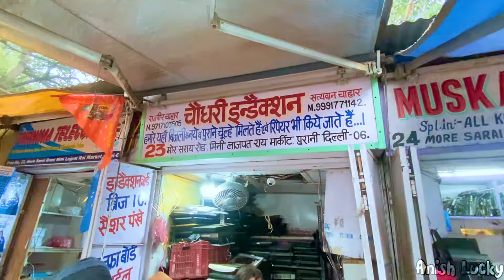सोच से भी सस्ता सामान मिलेगा 😳 | Lajpatrai Market Delhi | Delhi Electronic Market | Anish Lucky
I'm using
My Mic👇
My 2nd Mic 👇
My Camera 👇
My tripod 👇

led tube light wholesaler
wholesale led bulb market
wholesale led light market in delhi
light market patna
led light wholesale market in dhaka
electric wholesale market in bangladesh
led light business
led light market in delhi
led light wholesale market bangladesh
led light wholesale price
led light wholesale price in bangladesh
led light
led light wholesale market
arun vlogs
lajpat rai electronics market delhi
lajpat rai market delhi led tv
darogawala electronic markets
lajpat rai market electronic
chor bazaar
red fort
electronic market delhi bllog
amplifier shop blog
amplifier shop tour.
70 rupee
a006 amplifier boards
tg 113 amplifier boards
bluetooth amplifier
amplifier for speaker
transformer
amplifier
100 rupee amplifier boards
buy cheapest good quality amplifier boards
amplifier hi amplifier
where to buy amplifier boards
delhi amplifier boards market
delhi cheapest electronic market
cheapest led tv wholesale market
branded led tv
led tv in delhi
bara market
cheapest led tv market
65 inch led tv
55 inch led tv
40 inch led tv
32 inch led tv
lcd tv
led
arihant infotech
tv market in delhi
international bara market
tv market
led tv wholesale market
50 inch led tv
43 inch led tv
32 inch led
cheapest led tv
branded led tv market
4k led tv
led tv
al roker
a to z electronic items shop
wholesale electronics
electronics item
toys
kids toys
cheapest electronics in peshawar
electronics biggest market
laat maal electronics market
karkhano bazar
electronics market in peshawar
laat maal electronics
laat ka maal
kitchen
mu traders
hand chopper
smart kitchen appliances
steam iron
electronics shop wholesale
laptop battery cells
battery for powerbanl
technical market
lajpat rai market amplifier shop tour
lajpat rai market blog
led bulbs raw material shop tour
led bulbs shop tour.
starting price 10 rupee
different types of battery
lithium batteries in a cheap price
dilli cheapest electronic market
lajpat rai market speaker market
lajpat rai electronic market blog
battery shops tour dilli 6
amplifier module kahan se le
all types of amplifier
low price electronic items
cheapest kabari market in delhi
chandni chowk market
kitchen gadgets
imported kitchen atem
imported kitchen gadgets cheap price
electronic karkhano wholesale market
used mini 6
ipad mini 6
dxb
apple i pad pro
ipad air
ipad pro
i phone 11 pro
cheap price i phone 12 pro max
i phone 12 pro lates price
i phone 12 pro max cheap in dubai
dubai cheap mobile market
used mobile in dubai meena bazaar
secondhand mobile market in dubai
kitchen unique tools
cheapest electronics market in dubai
cheapest in dubai
second hand laptop market in dubai
cheap market in dubai
used mobile dubai
used mobile market in dubai
cheapest macbook open box
open box laptops
used air conditioner sale
refurbished electronics
second hand ac market
gopro
action camera